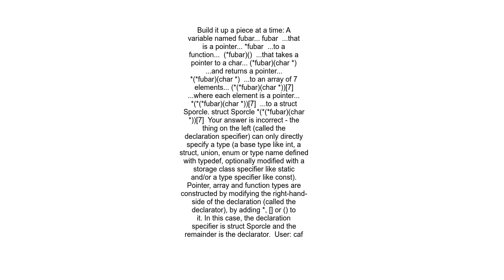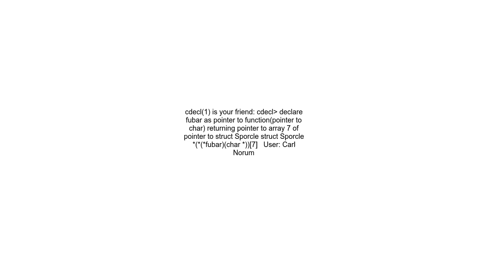Complicated Right To Left rule when defining a variable